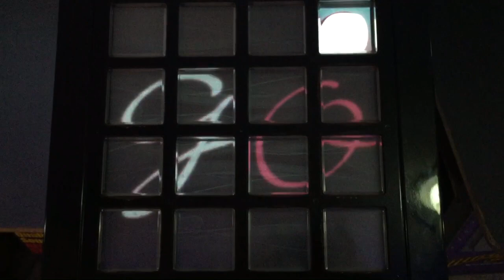【Jubeat Prop】 Chloé 譜面映像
DJ Totoriott. Lv10